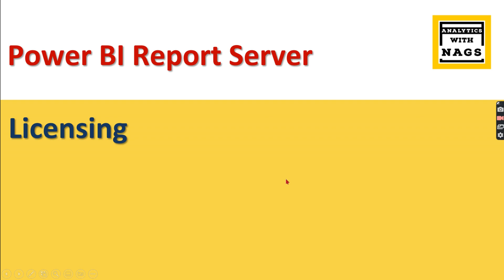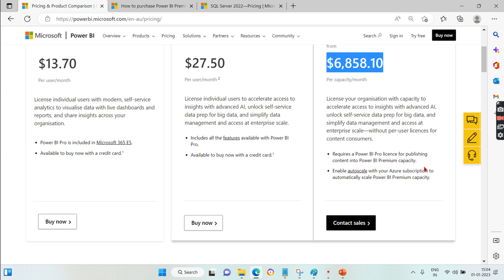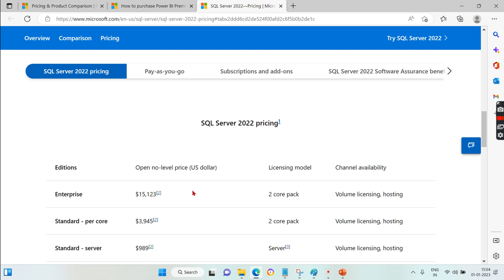Power BI Report Server Licensing